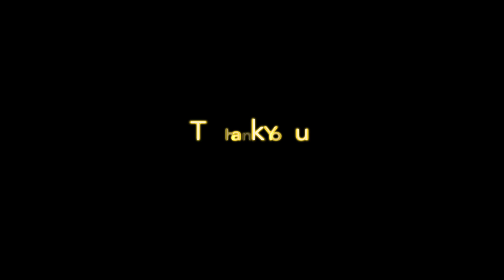While Interviewing ChatGPT-4o AI - it got a Stroke! Here is my Introduction to ChatGPT 4o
Welcome to my Latest video AI Experiment!

Initially, I set out to create an educational video about AI and how Large Language Models (LLMs) work — perfect for beginners who have never used a language model before. However, I decided to take a more entertaining approach and interview an AI (specifically, the ChatGPT-4o model) to ask it what it does and how it works.

This video offers an interesting take on AI and its potential impact on search and knowledge engines in the future. There's even a humorous moment where the AI seems to "glitch" and temporarily loses its language capabilities before recovering and continuing with the interview.

Join me as I dive into an engaging conversation with an AI, exploring its functions and purpose.
Note, this ChatGPT-4o model is not using the alleged Scarlett Johansson voice, I would have liked to talk to this first voice they had :)